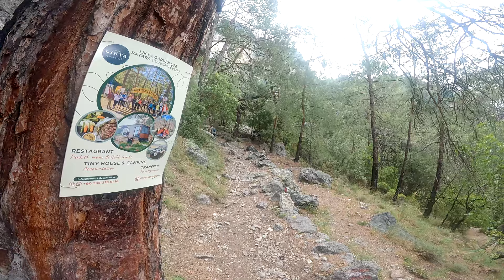YENİDEN LİKYA' DA - 3. BÖLÜM | KABAK-ALINCA-GE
Çok sevdiğim Kabak Koyu'nda başlayan gün bol tırmanışlı, manzaralı ve keyifli bir yürüyüş ile çok merak ettiğim, Likya Yolu' nun ikonik noktalarından biri olan yassı kaya da sonlandı. İlk yürüyüşümden farklı olarak bu rotada da alternatif yollara yer vermek ve anlatmak amacımdı, iyi seyirler :)
  Merhaba!!
  Biz Gözde ve Taha.
Hayatın pek çok farklı rengi ve tadı peşinde merakla, heyecanla koşan iki insan... Bu renkler her zaman tozpembe olamıyor belki ama bizi daha çok keşfetmeye, gezip görmeye, öğrenmeye teşvik eden de bu. Yolun sonunun nereye vardığını, yolumuzun kimlerle, nelerle kesişeceğini tam olarak bilmemek en keyifli ve heyecan veren kısmı değil mi zaten :) Biz de bu motivasyonla yola çıkıyor ve hayatın bize sunacağı renkleri merakla bekliyoruz.
  Bu yolculuğumuzda bize ortak olursanız çok seviniriz...